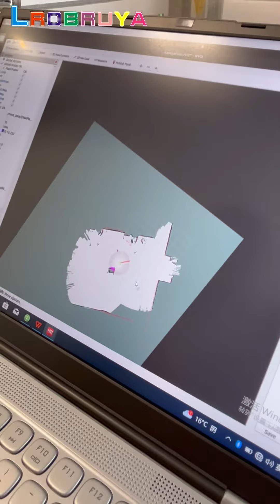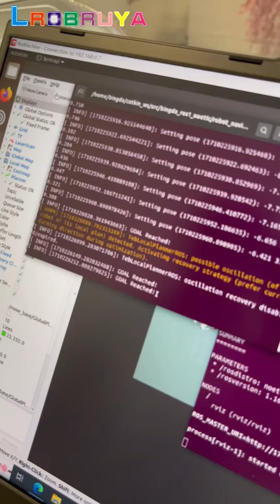Lrobruya ROS Panda Robot LTARK-50